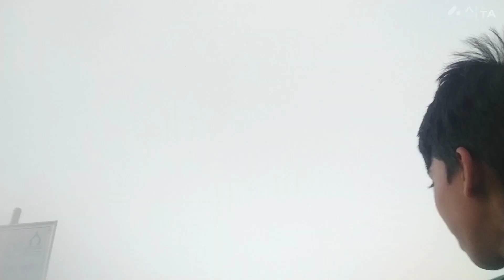Banaras Gaye ham sab ghumnea#youtube ❤️❤️